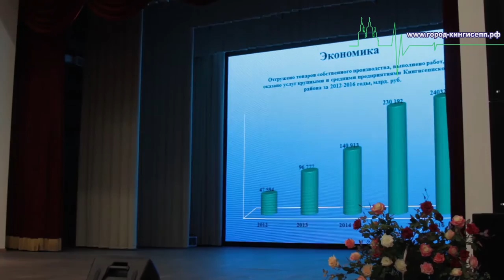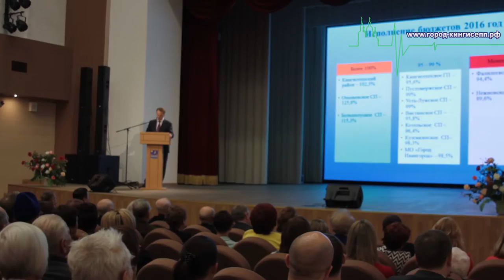Что сделано и планы Кингисеппского района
В Кингисеппе состоялось совещание по итогам социально-экономического развития Кингисеппского муниципального района за 2016 год и задачам на 2017 год, на котором с отчётным докладом выступил Глава администрации МО «Кингисеппский муниципальный район» Виктор Эвальдович Гешеле.